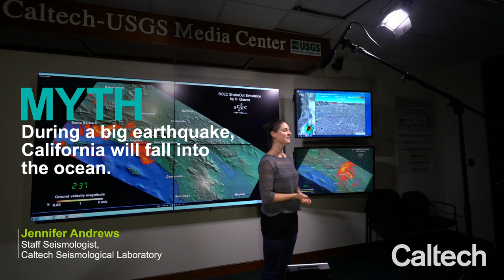Earthquake Myths Debunked!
Scientists at Caltech debunk five of the most popular myths about earthquakes.

Credit: Caltech